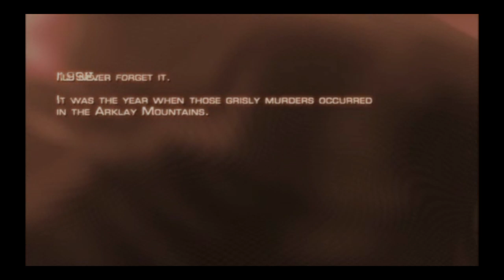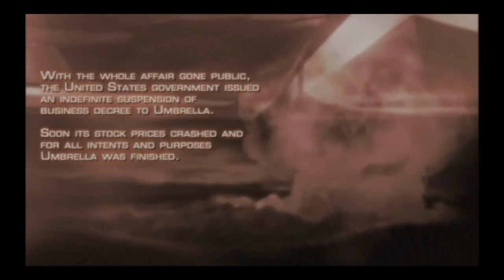PS4 - Resident Evil 4 - Professional - New Game+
PC SPECS:
GPU - EVGA GFORCE GTX 1080
CPU - RYZEN 7 1700 8-CORE 3.0 GHZ(3.7 GHZ TURBRO)
MOBO - GIGABYTE AM4 AMD B350
RAM - (2X 8GB) CORSAIRE VENGEANCE LED DDR4
PSU - EVGA  650G
1 TB HDD
250 GB SDD